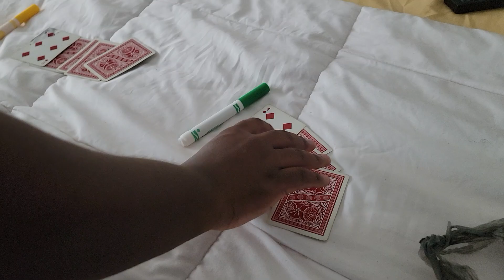Marker Blackjack duel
Yellow (Tag Team Champion) vs. Green
Requested by: mark